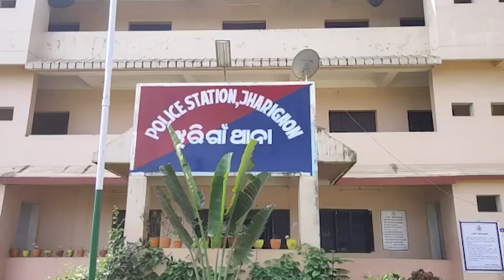ଅଜଣା ବ୍ୟକ୍ତିଙ୍କ ଗଳିତ ଶବ ଠାବ | A1 ODISHA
Odisha News | Odia News | Odisha ନବରଙ୍ଗପୁର ଜିଲ୍ଲା ଝରିଗାଁ ବ୍ଲକ୍, ବାଣୁଆ ଗୁଡ଼ା ପଞ୍ଚାୟତ ଅନ୍ତର୍ଗତ ପଲସ ଗାଁ ଠାରୁ କୁହୁରାକୋଟ ଗ୍ରାମ କୁ ଯିବା ମୁଖ୍ୟ ରାସ୍ତାରେ ଏକ ପୋଖରୀ ନିକଟସ୍ଥ ଧାନ ବିଲରେ ଜଣେ ଅଜଣା ବ୍ୟକ୍ତିଙ୍କ ଗଳିତ ଶବ